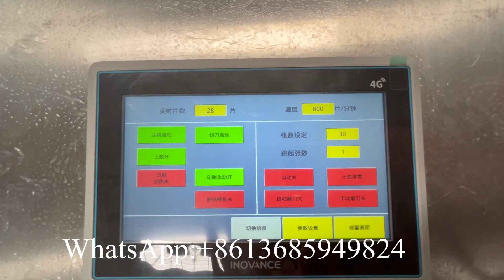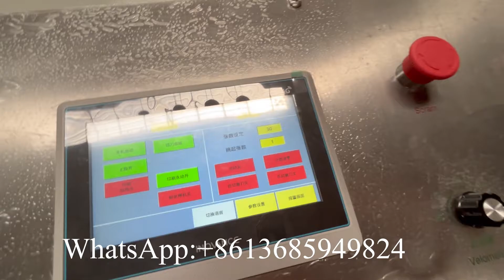High speed automatic two color printing glue lamination napkin tissue machine price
XY-OQ-7000A High speed automatic two color printing glue lamination napkin tissue machine price
Professional supplier of:
1) Toilet Paper Machine (1.2m--2.8m width of parent roll, Customize Service)
2) Roll Kitchen Paper Towel Machine (1.2m--2.8m width of parent roll, Customize Service)
3) Facial Tissue Machine (2-14 output lanes)
4 )Napkin Paper machine(L-fold, 1/4-fold, 1/6-fold, 1/8-fold and other multi-fold type)
5) Hand Towel Paper Machine(C-fold, V-fold and N/Z fold type)
6) Pocket Tissue Machine(mini and standard size)
7) All kinds of Tissue Paper Cutting and Packing Machine
8) Another Household Paper Equipments and Production Line.